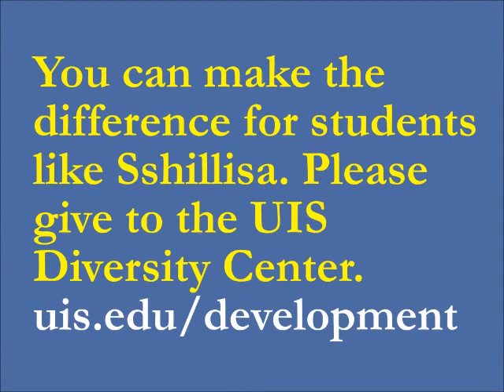Meet Sshillisa Williams, University of Illinois Springfield Student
During her first semester at UIS, Sshillisa Williams' financial difficulties threatened her dreams of a college education. UIS' Diversity Center became her go-to place for encouragement, information, help with paperwork, and answers to her problems. With your gifts to UIS' Diversity Center, you can help students like Sshillisa achieve their dreams.  Please give!